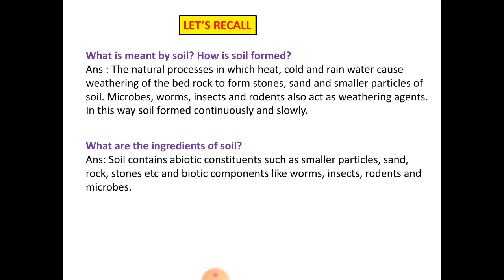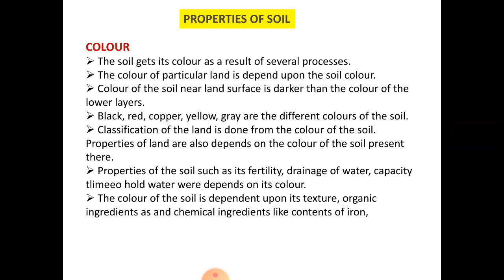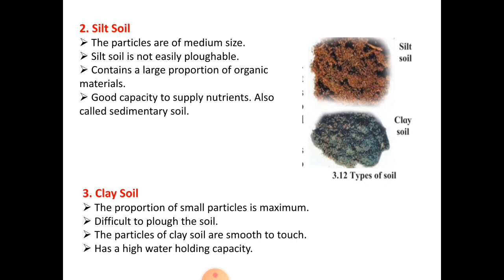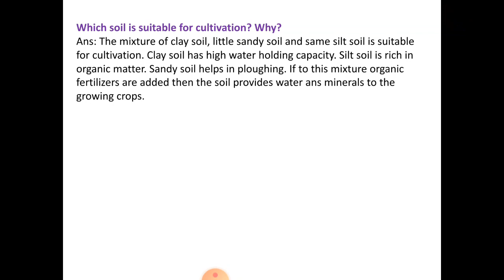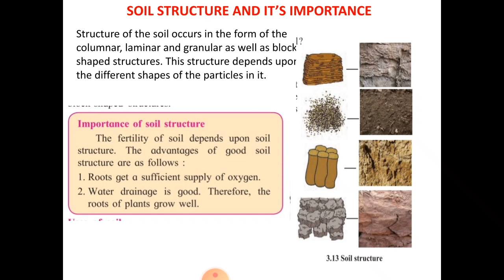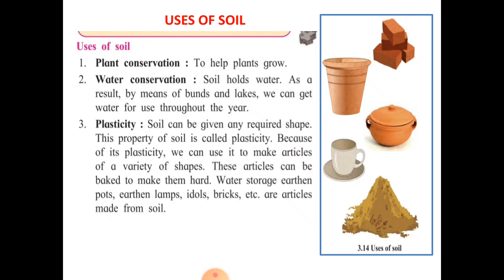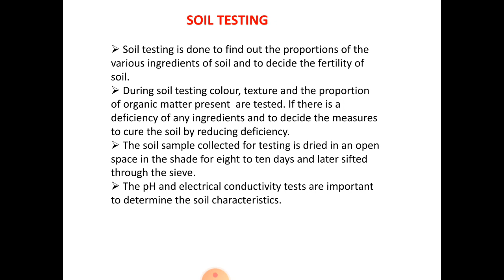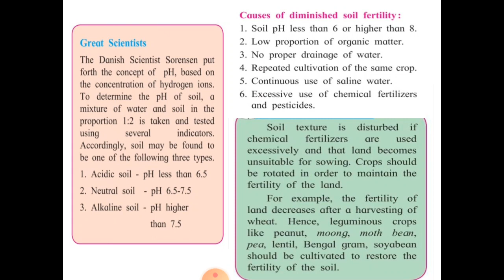Properties of Natural Resources Properties of Soil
Class VII, By Priti Warhhe